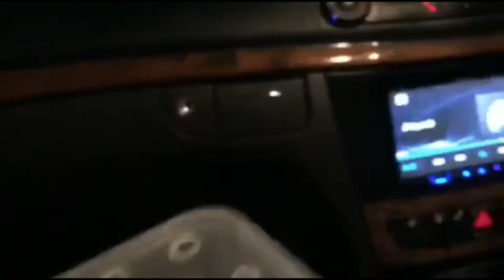May bago akong hamster 😁kinuha namin kapalit ni darky 🐹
U can also click the join button if u want to be a member of this channel or show some support Thank u .

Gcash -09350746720